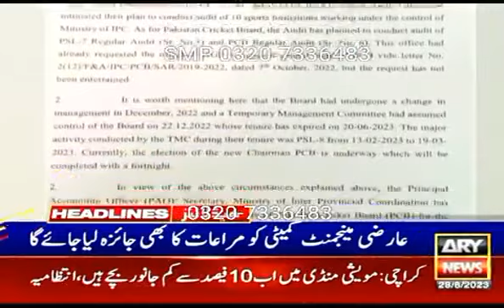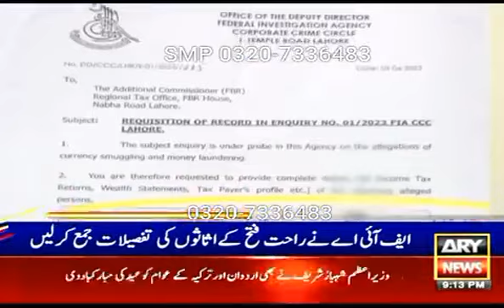NEWS+(26),...Lo Gai baharay ...? .@evernew976